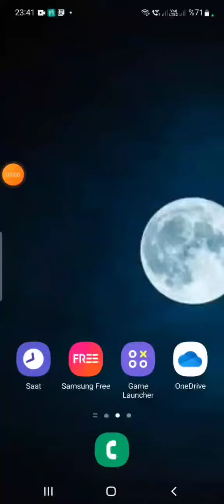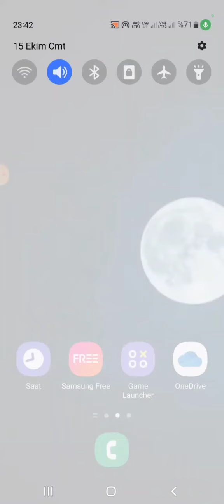İNTERNET PAYLAŞIMI - MOBİL VERİ PAYLAŞIMI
İnternet paylaşımı nasıl yapılır,
mobil veri paylaşımı Samsung,
mobil veri paylaşımı nasıl yapılır,
samsung internet paylaşımı,
Samsung mobil veri paylaşımı,
samsung a52,